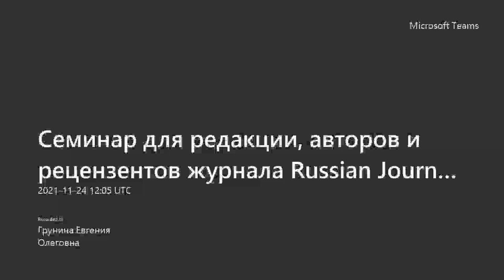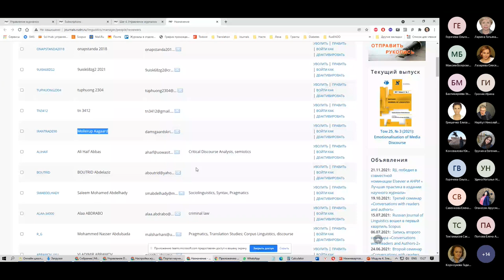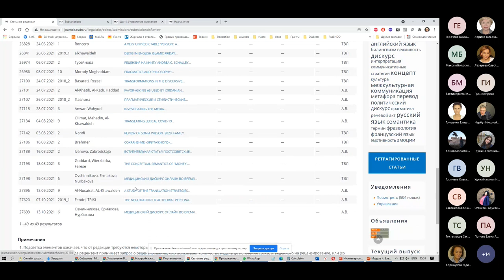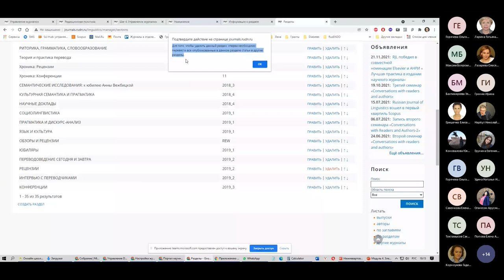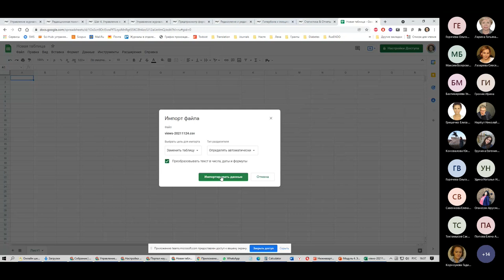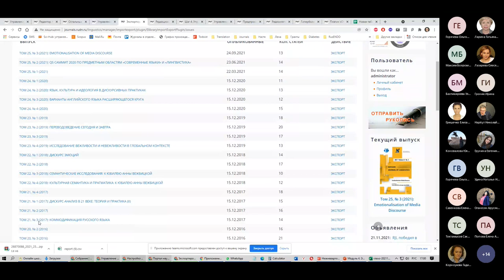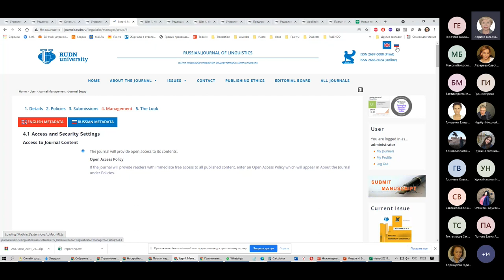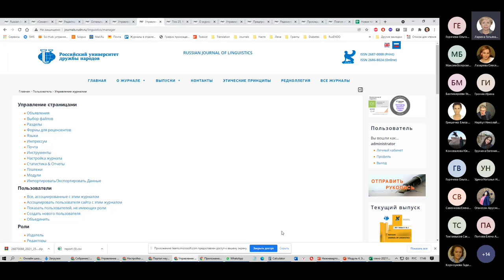Семинар для редакции, авторов и рецензентов журналов РУДН, 2021-11-24